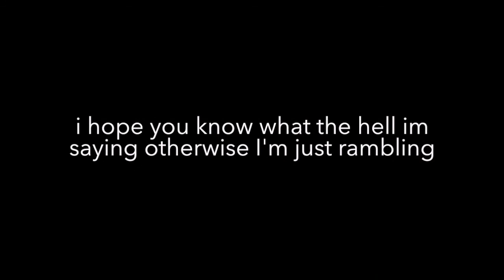labeling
People are weird

This is a difficult subject for me to talk about
 my mom helped me with this video